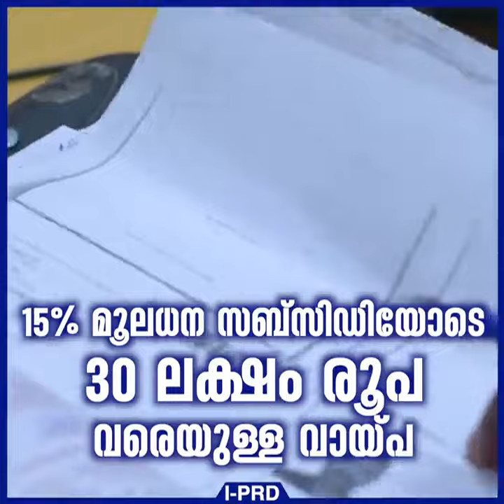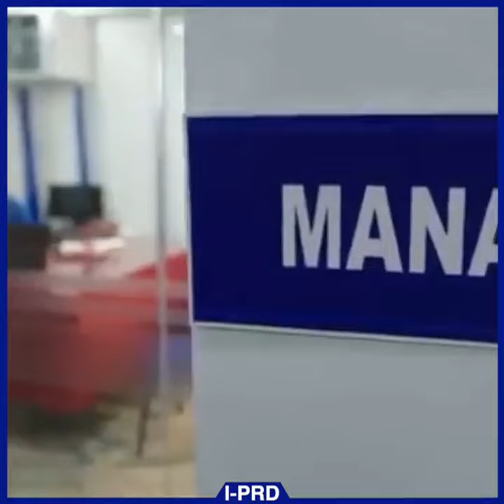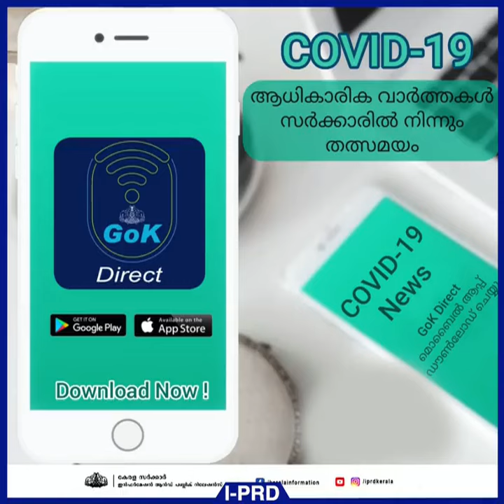Norka pravasi | pravasi store norka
Pravasi store application | norka pravasi